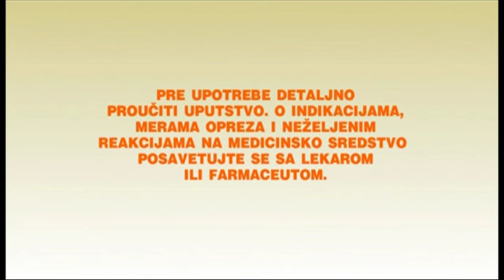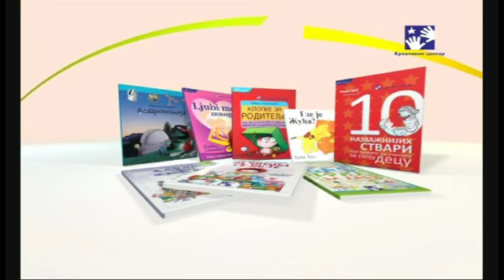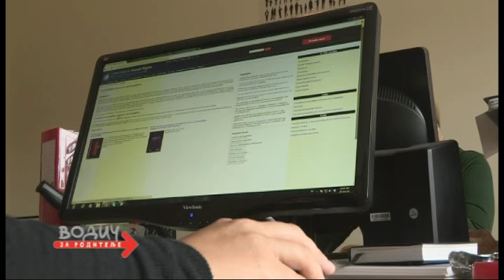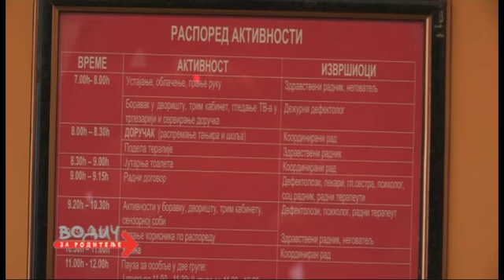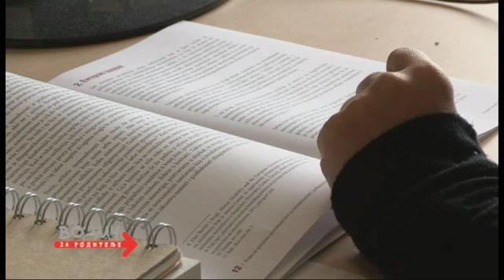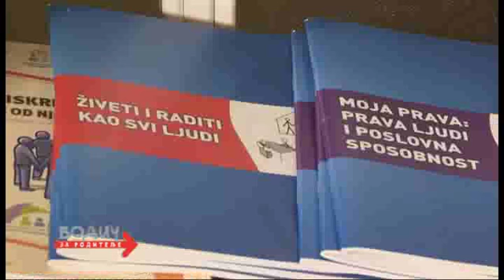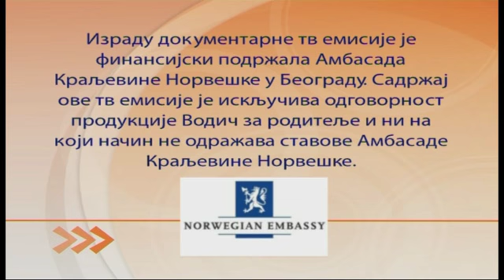Vodič za roditelje, 713. emisija - Pravo na život u zajednici